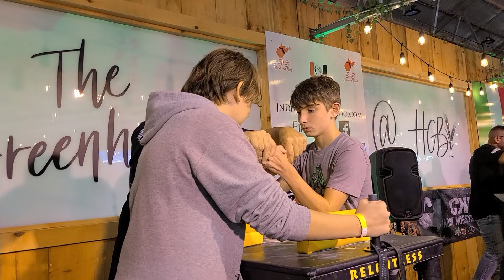Logan wins 2021 Virginia state Arm Wrestling championships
YOUTUBE ARM WRESTLER WINS THE VIRGINIA STATE CHAMPIONSHIPS!!2021 LEFT AND RIGHT HAND!!! YouTube her arm rustler Logan the Dean of mean finally has the chance to prove he is the best arm wrestler on YouTube and in the state of Virginia winning the left end right hand in his division congratulations Logan we also got to meet legendary arm wrestlers Travis bagent And John brzenk!!!